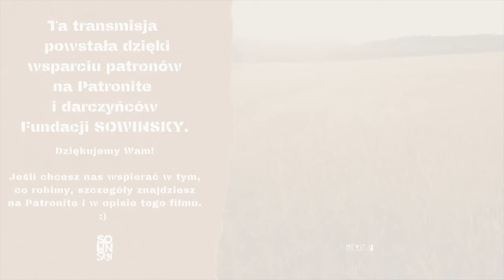Duch niczym balsam" - modlitwa uwielbienia [NZDT#2] - Maja Sowińska & Marcin Zieliński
Możesz wesprzeć nas w naszym nowym projekcie MAJA SOWIŃSKA LIVE EXPERIENCE

Zapraszamy do odwiedzin - Słowo Boże głoszone z mocą jest tam obecne!

Dziękujemy Wam za wsparcie, dzięki któremu możemy robić to, co robimy!

Jeśli chcesz wesprzeć nasze działania, tworzenie nowych pieśni, ewangelizację możesz to zrobić przez:
- wpłatę na rachunek bankowy fundacji „SOWINSKY”, którą prowadzimy: mBank 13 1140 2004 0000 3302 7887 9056 - tytułem „darowizna na realizację celów statutowych”

Pieśni Mai możecie również słuchać na platformach streamingowych takich jak: Spotify, Tidal, Apple Music i wielu innych!